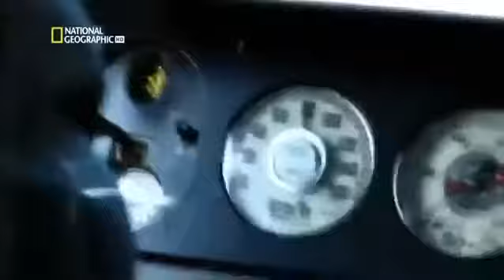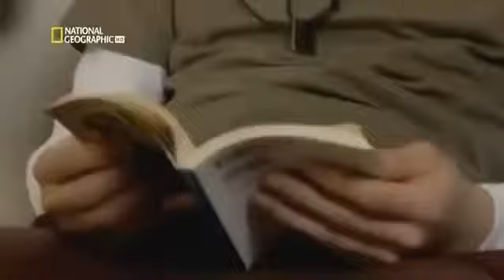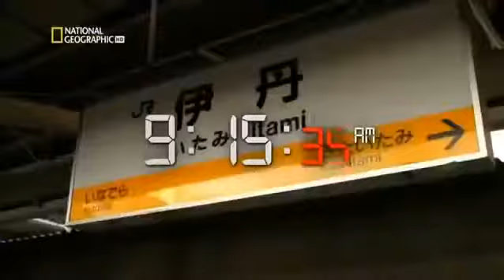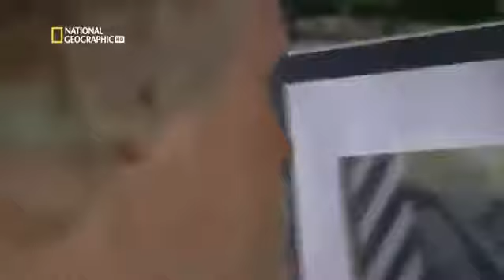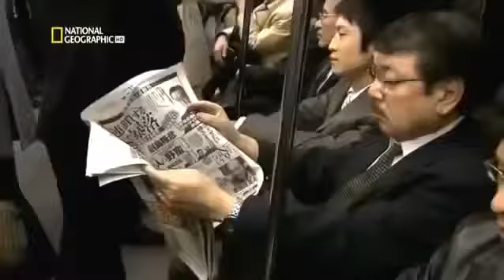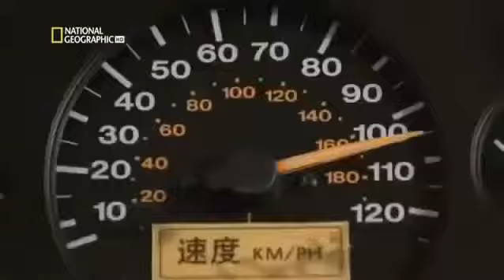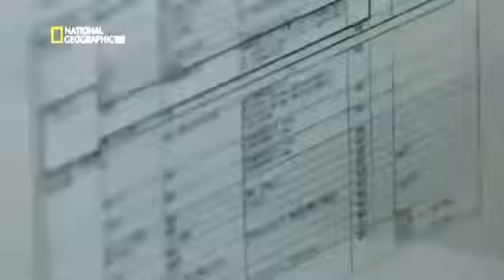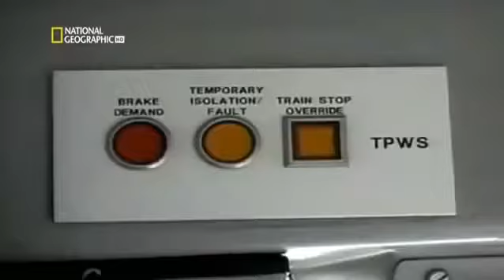Descarrilamiento de Amagasaki